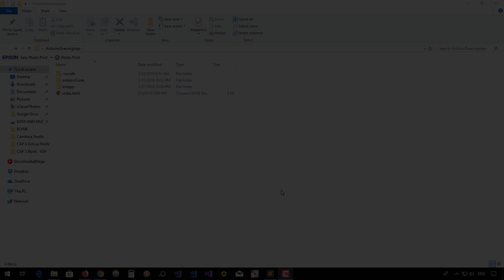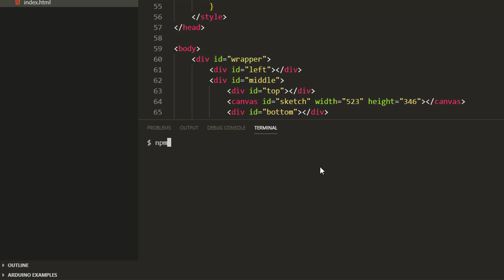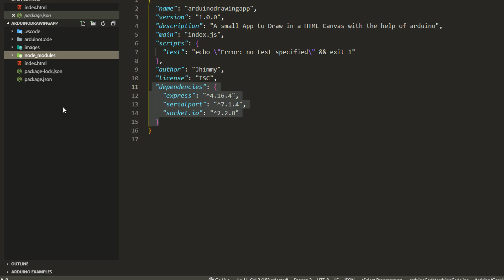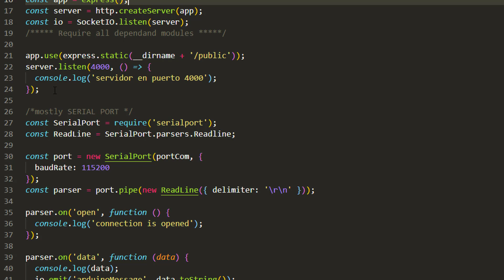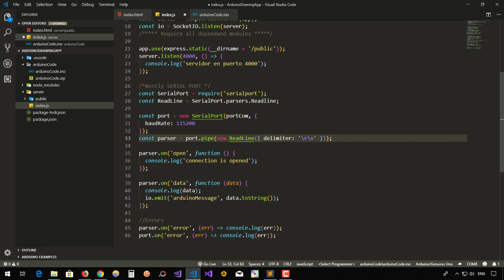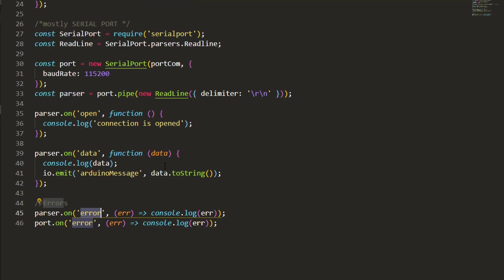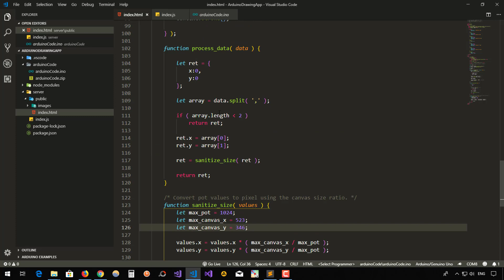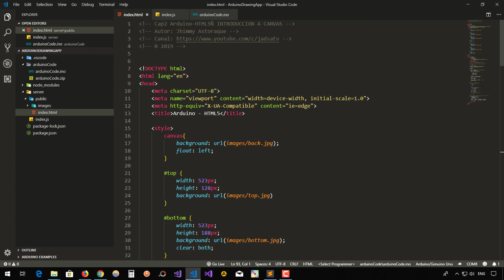💻 ARDUINO - HTML5: CONTROLA APPS HTML5 CON ARDUINO - NODE JS #3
SERIE ARDUINO - HTML5 :  CONTROLA APPS HTML5 CON ARDUINO - NODE JS #3 - Etch a Sketch Game

Vamos a concluir esta primera aplicación que nos habíamos propuesto para esta serie utilizando socket.io, node js y canvas, no olviden apoyar para continuar con el Juego de los Aviones!!

***  DESCARGAS  ***
Descarga el código y recursos del video